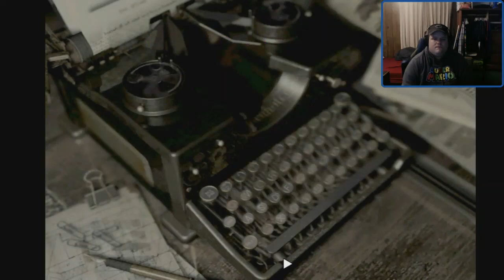Lets Go in the Basement They Said | Part 5 | RE: Remake